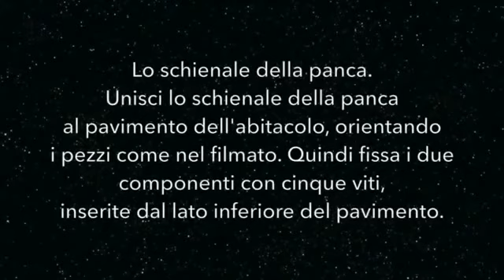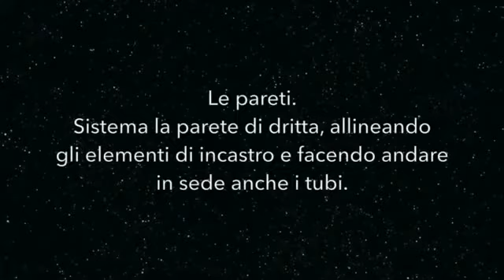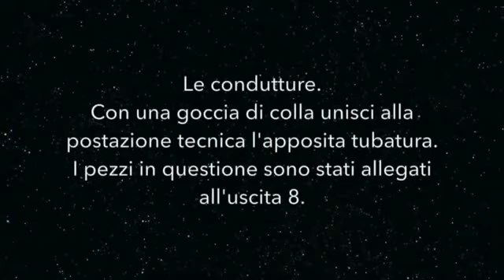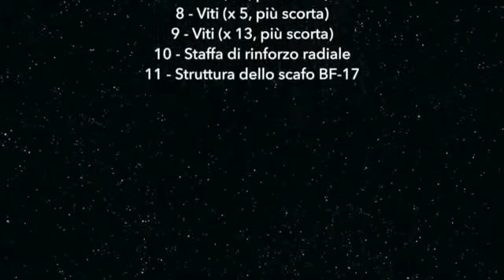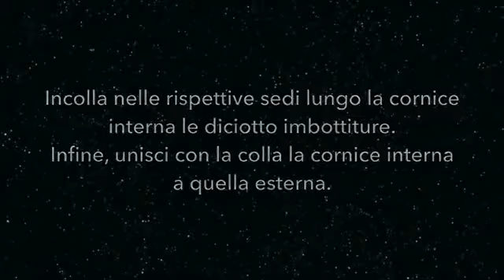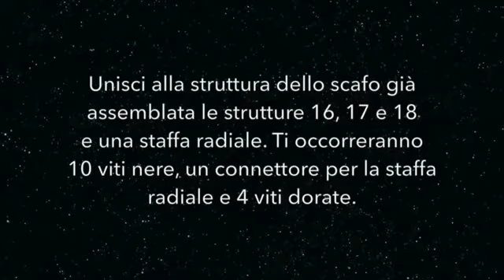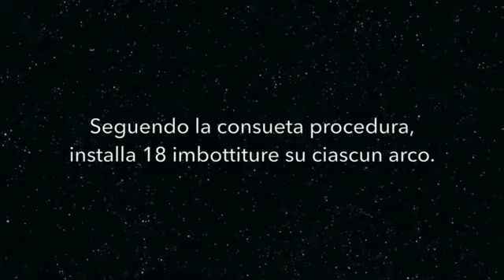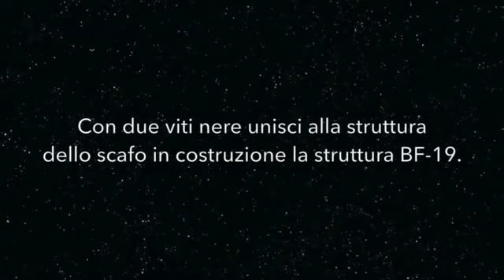Costruisci il tuo Millennium Falcon_fascicoli 13-14-15-16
Guida al montaggio dell'opera Costruisci il tuo Millennium Falcon.